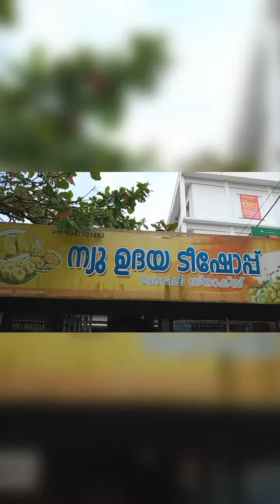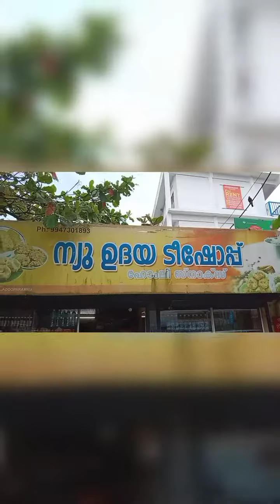ന്യൂ ഉദയ ഹോട്ടൽ അടൂപറമ്പ്‌ മൂവാറ്റുപുഴ തൊടുപുഴ റൂട്ട്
pazham pori snippett